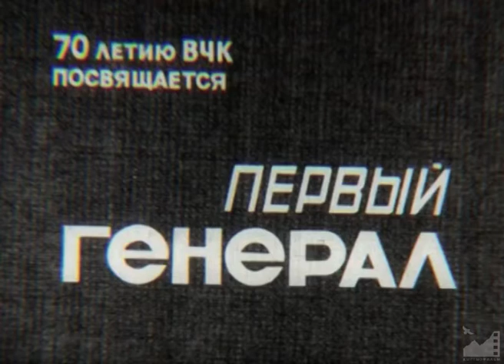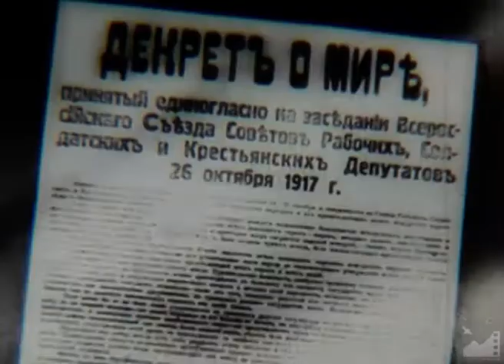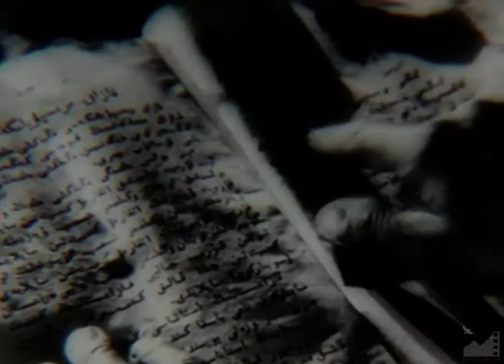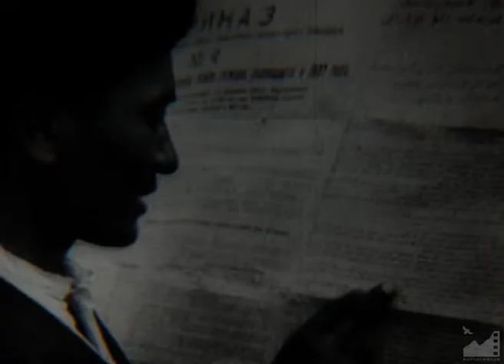Д/ф "Первый генерал" (1986) реж. Бакыт Карагулов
Эргеш Алиев - первый генерал, чья жизнь стала высоким примером служения народу, Отечеству.

Автор сценария: В. Козлинский
Режиссер: Бакыт Карагулов
Оператор: Шайло Алыкулов
Звукооператор: Рыспек Мамырканов
Редактор: Георгий Белоконь
Директор: Динара Иманалиева